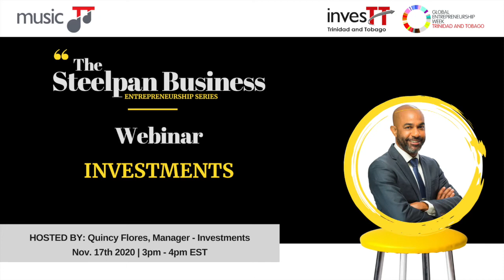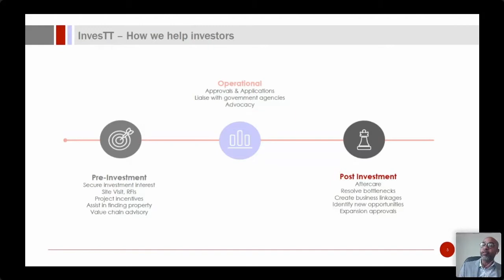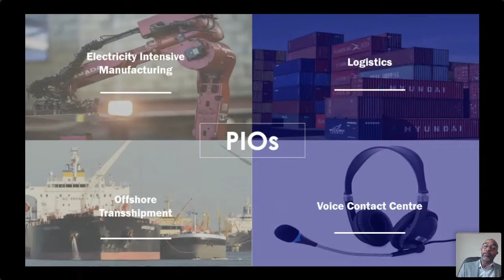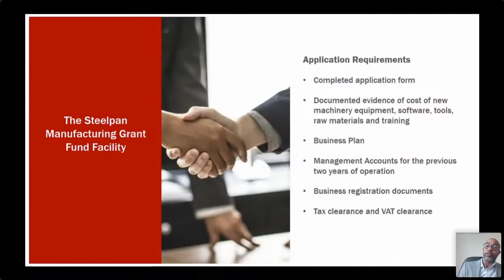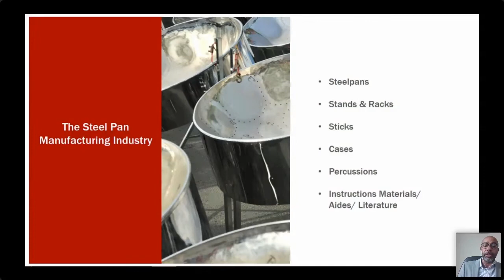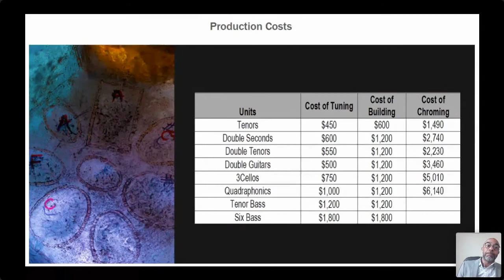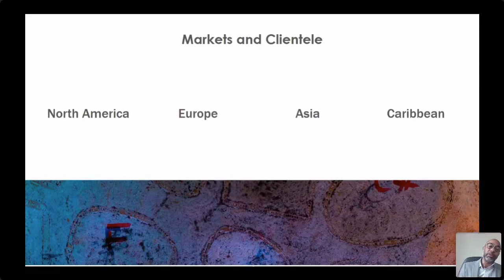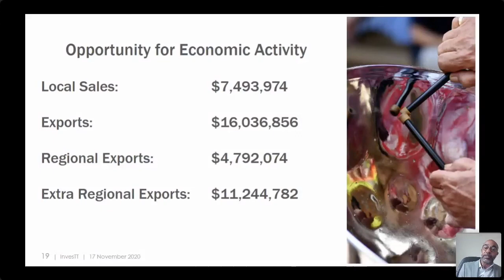Investments - Quincy Flores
Hosted by Quincy Flores of InvestTT as part of the Global Entrepreneurship Week 2020 and MusicTT's Business of Steelpan Entrepreneurship Series.

Investments

​​Learn more about types of investments and what InvesTT does and how they can help the steelpan community.